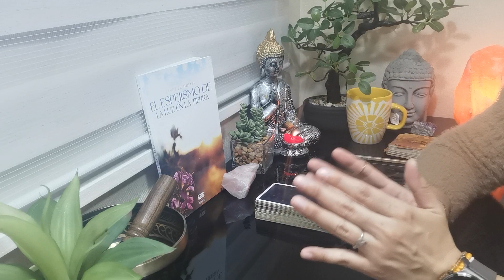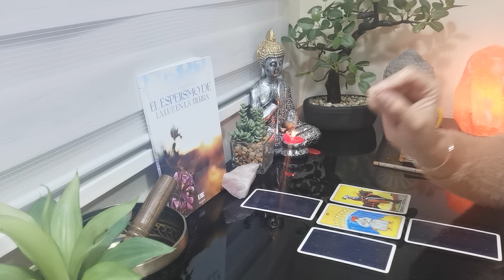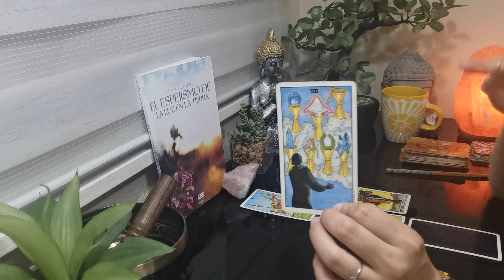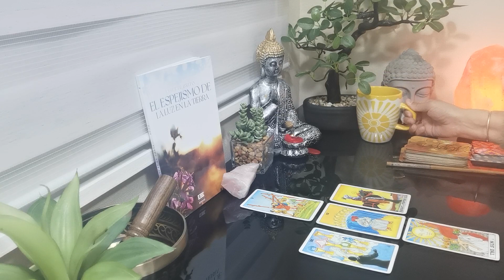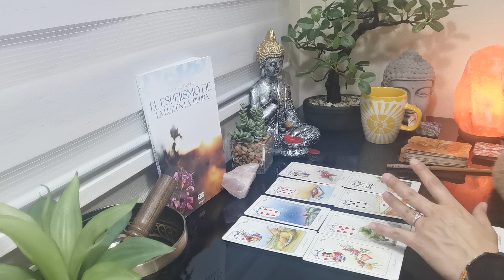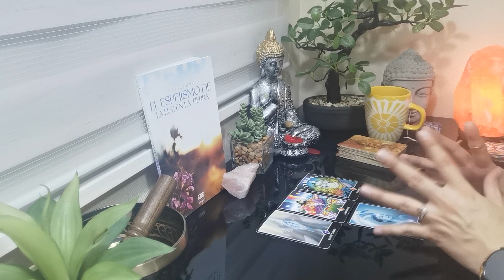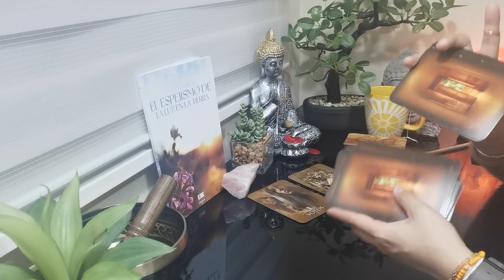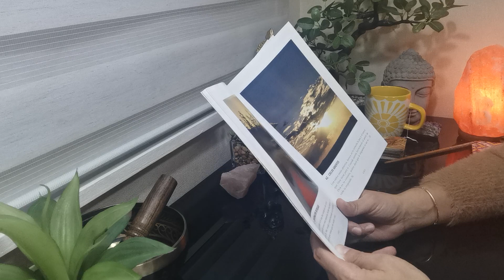ESCORPIO // ESTE CONSEJO TE DARÁ COMO RESULTADO UNO DE TUS GRANDES SUEÑOS. TU DECIDES SI LO TOMÁS.